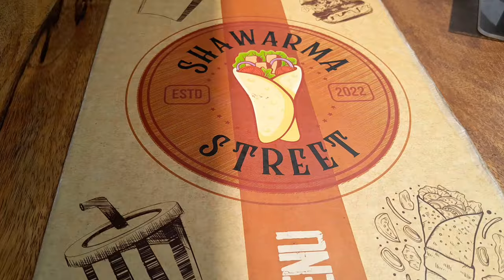A WEEK IN THE LIFE OF A THIFT BUSINESS OWNER /HOUSE UPDATES/COOKING AND MORE